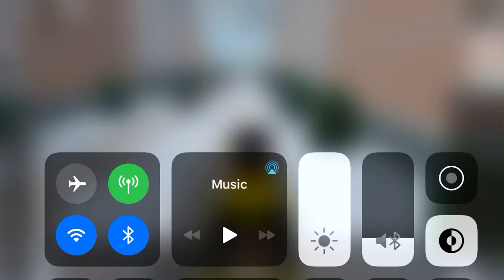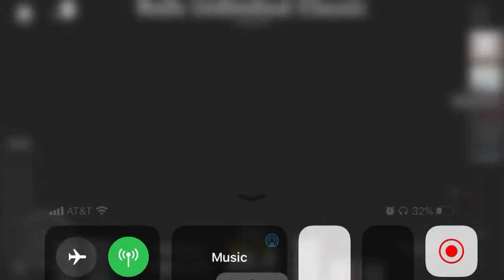Awvr Train vs evil Train rails unlimited